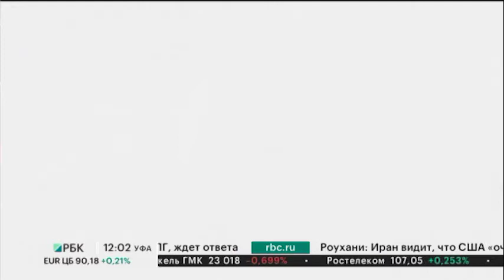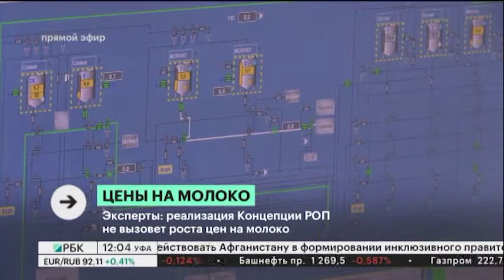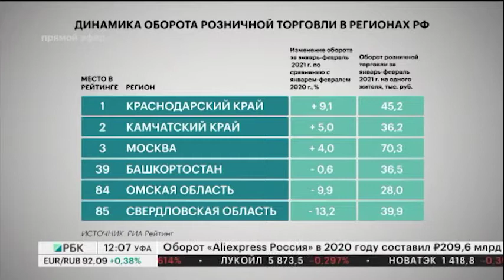Новости 07.04.2021 12:00